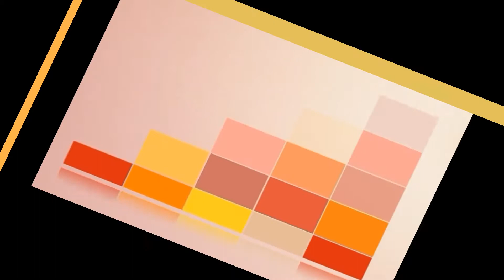GEOMAG toy review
GEOMAG classic toys are a lot of fun for the kids and the family.  As the video shows, they can certainly help your imagination take flight and all of those wonderful whimsical ideas inside the minds of children can easily take shape and and take to life.

KIDS COMMENTS: As the little sister, I really, really, really, really like to build with them.  I like to build houses and little people to play in them. I have epic adventures with them. Except my big brother
likes to smash them and make the houses blow up.  I get mad and yell at him which means that dad comes in and then he makes my brother help me build a bigger house.  I guess I should just yell more to begin with so my brother helps me build big houses to start.  Anyway, I like the toys a lot and we keep building our collection so I can't wait to get some of the pink and rainbow sets so my brother wont play with them. My brothers want to get some of the other sets too, there are some that move and can shoot the marbles.

WORDS FROM DAD: I happen to work for a Swiss engineering company and I can see the national mindset in these toys: they are well made, precise, uniform, and no bad pieces.  The toys are not cheap given how well made they are, but the kids love them and I can see them using their minds to make some complex structures. These toys are fantastic for learning about geometry and magnetism; we have done a few demonstrations with iron filings to show magnetic fields around the
different magnetic sticks and to talk a bit about the north and south pole and our planet as well.  Cleaning up the iron filings was a bit of pain though.I walked in to their room last week and found them making a movie with the toys and could not have been more pleased. All three of kids enjoy GEOMAG a lot, on occasion I have had to pick my two youngest off the floor while they have been playing well past bed time and place them in their beds for the night.

While the toys are great, I would caution that they are not for toddlers or children with an appetite for small metal objects or if they like to shove marbles up their nose or in their ears.